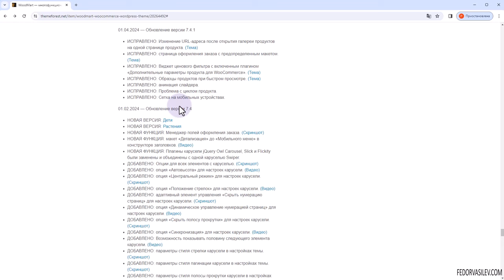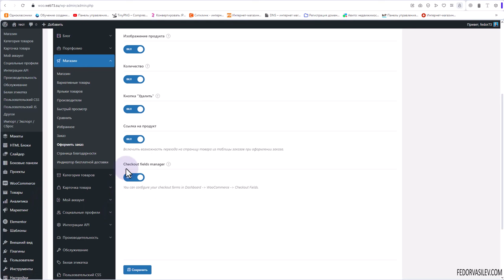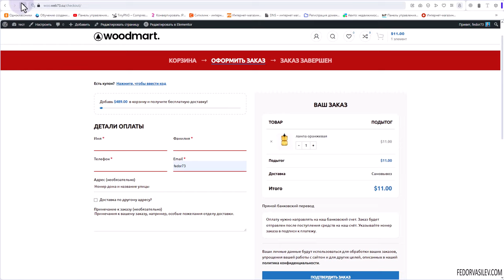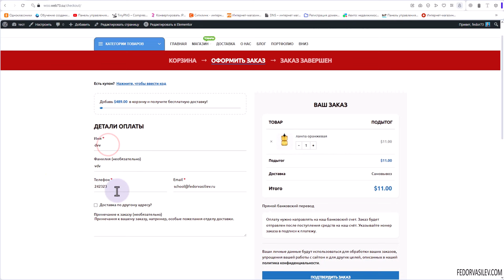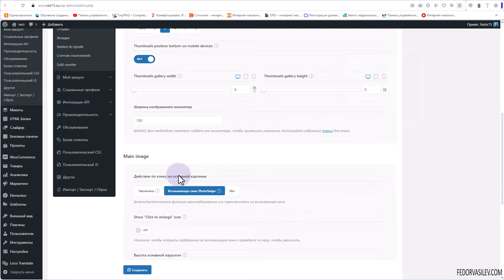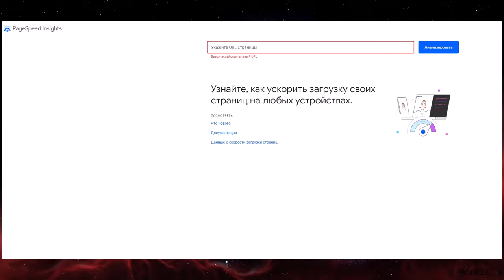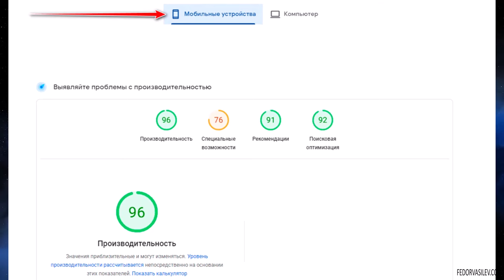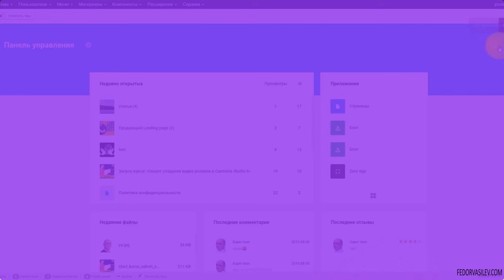Тема Woodmart v 7.4 — свершилось! Я дождался этой возможности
В этом видео обзоре, я хочу показать вам новшества Темы Woodmart версии 7.4 Самое важное обновление на мой взгляд в этой версии, это встроенная функция для отключения полей на странице оформления заказа(Checkout).